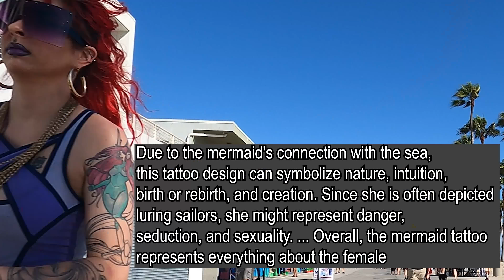Santa Monica Beach Pier To Venice Beach Boardwalk Observational Virtual Bike Tour Grind 7-20-21 5PM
Come take a ride with me as I document the UNSCRIPTED activities from Santa Monica Beach Pier to Venice Beach. Filmed in Observational Documentary Mode (cinéma vérité) on 7-20-21 at 5 PM. Come see the Unscripted Natural sites and sounds of one of the most beautiful and famous beaches in the world. There is always something happening from Santa Monica to Venice Beach and everyone is invited so Let's Go. Time To Grind.

GoPro HERO9 Black

Insta360 ONE R Twin Edition

Izip E-Bike